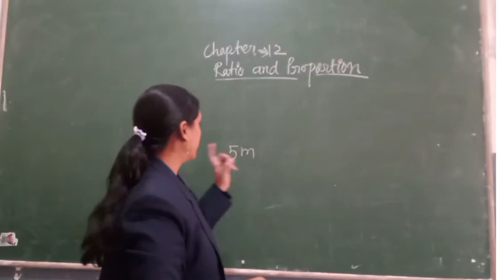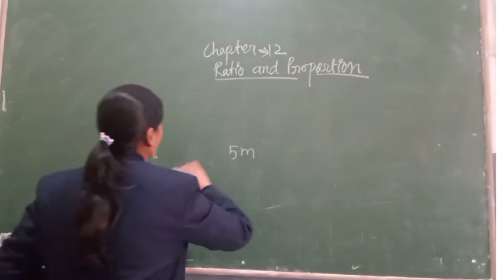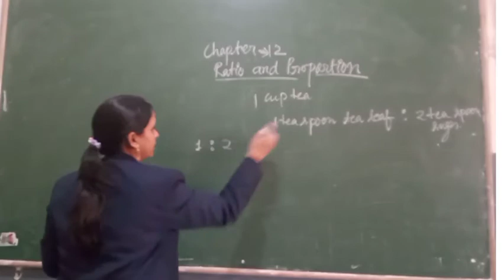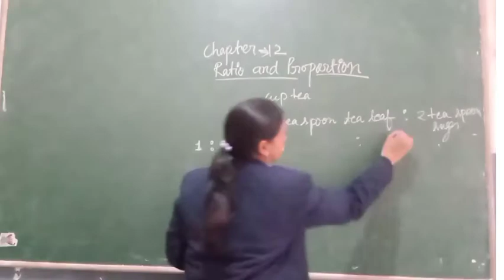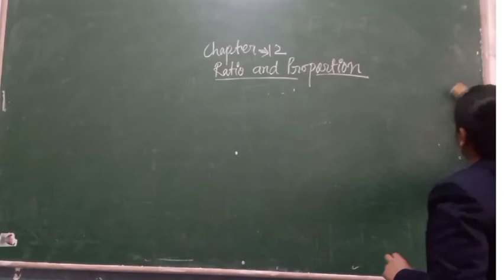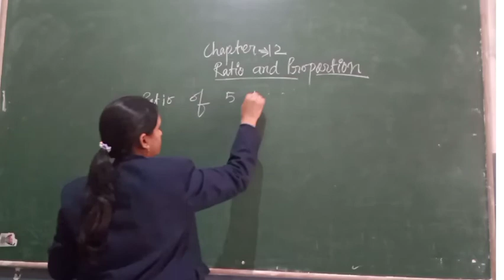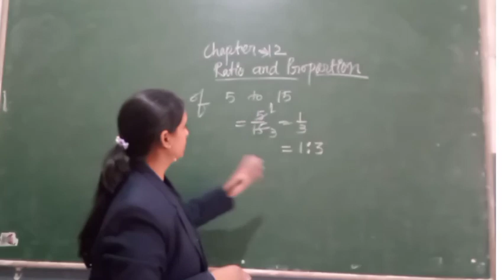NCERT Maths class 6 Introduction to Ratio and Proportion